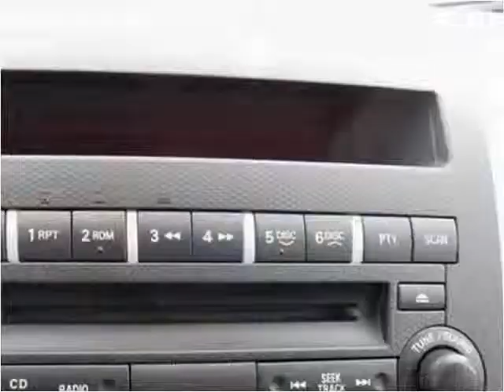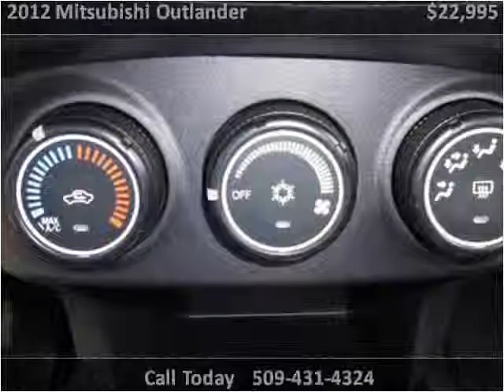2012 Mitsubishi Outlander Used Cars Spokane WA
This 2012 Mitsubishi Outlander is available from George Gee Automotive.